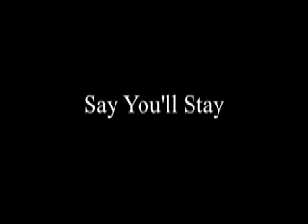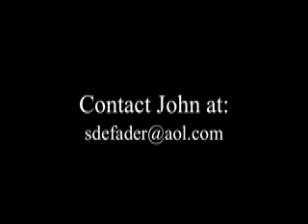Say You'll Stay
This is my acapella version of the song "Say You'll Stay" by Kai. I recorded it for a friend of mine and wanted to share. Hope you enjoy it.